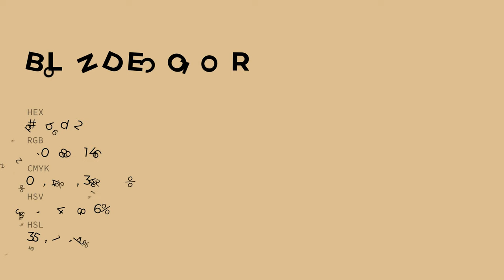Blonde color dcbd92 hex color - Orange color - Cool color dcbd92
What color is Blonde ? dcbd92 hex color - Orange color - Cool color dcbd92

Hex dcbd92 Color Code is also known as Blonde color.

Hex dcbd92 Color code in RGB color code model is created after adding 86.27% red color, 74.12% green color and 57.25% blue color.
Hex dcbd92 Color code in CMYK color (process color) code model is generated after subtraction of 0% cyan, 14% magenta, 33% yellow and 13% black.